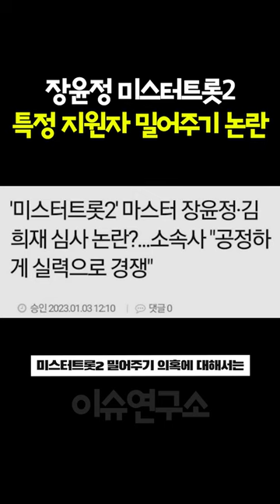장윤정 미스터트롯2 특정 지원자 밀어주기 논란 (feat.박지현 영광)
초록뱀이엔앰 소속사는 박지현과 영광이 장윤정의 소속사가 맞다고 인정했습니다. 남녀노소 모두 볼 수 있는 재밌는 이슈연구소입니다.